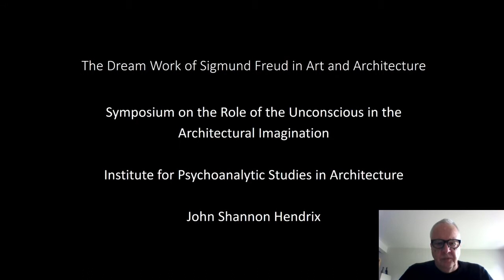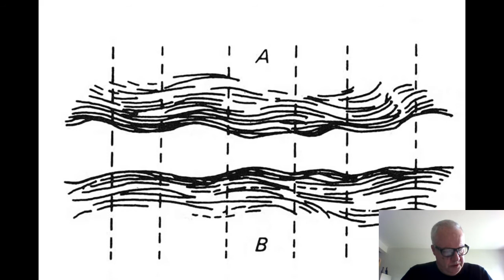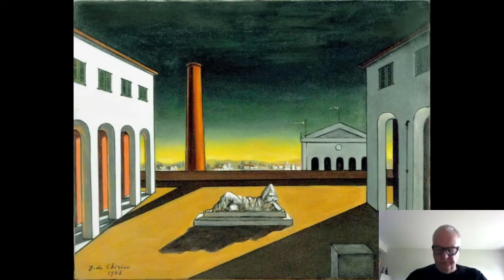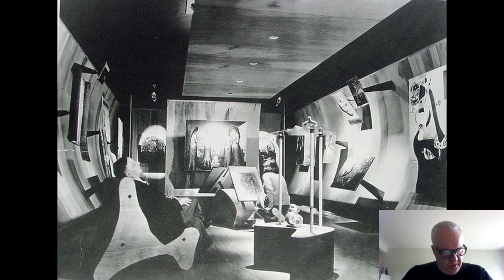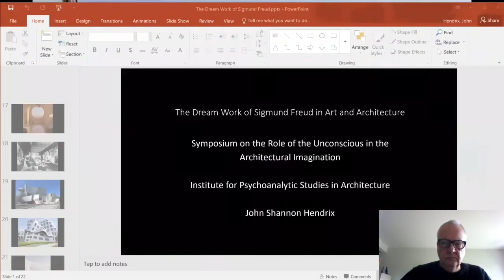The Dream Work of Sigmund Freud in Art and Architecture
Sigmund Freud, Jacques Lacan, psychoanalysis, the unconscious, The Interpretation of Dreams, dream work, dream thought, dream image, latent content, manifest content, Vorstellungsreprasentanzen, sublimation, wish-fulfillment, condensation, displacement, metaphor, metonymy